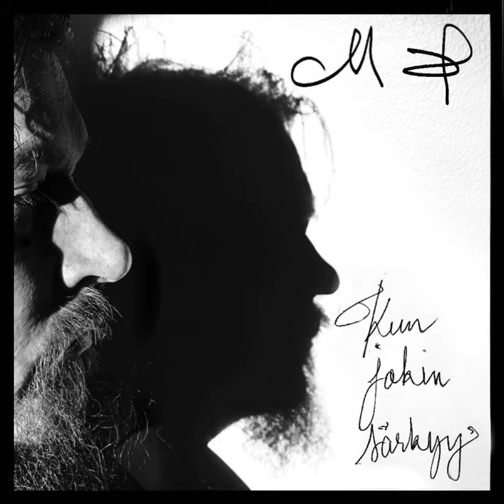Nukkerakkautta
Nukkerakkautta · Matti Vilhelmi

Kun jokin särkyy

Producer: Matti Väisänen
Music  Publisher: Matti Väisänen
Composer  Lyricist: Matti Väisänen
Composer: Matti Väisänen
Lyricist: Matti Väisänen